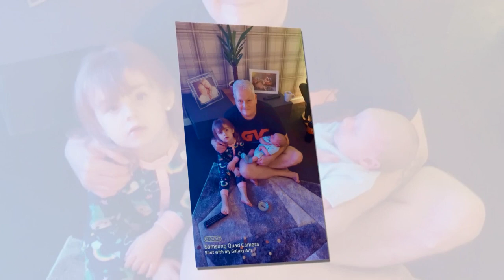PADDY & BROOKE 2023